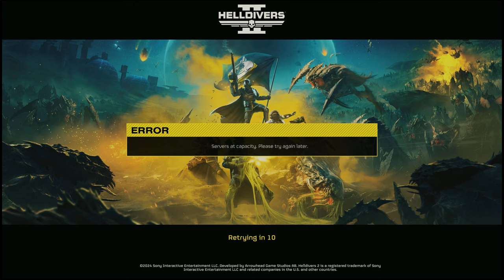America The Game (ShinobiSquad's HELLDIVERS 2 Funny Moments)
For Super Earth 🤝

Outro Visual:
Manelzin -
Highly recommend you check em and if they ever have coms open, get you somethin

Thank y’all so much for watchin and supportin!

Much love